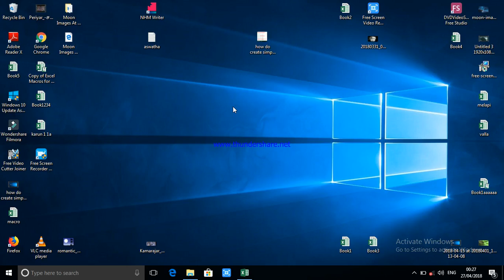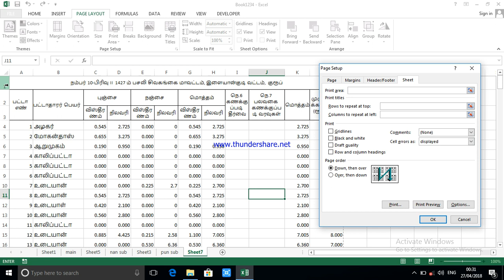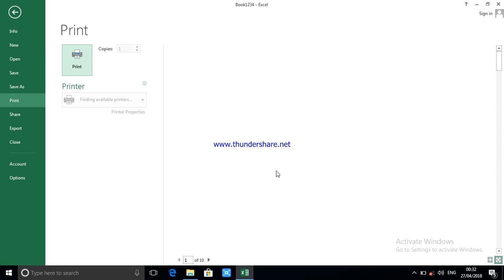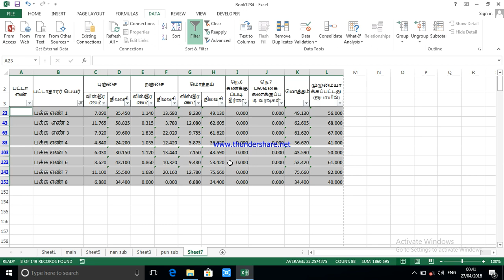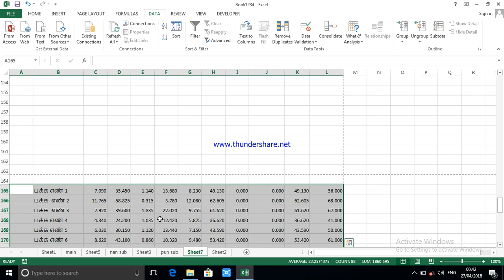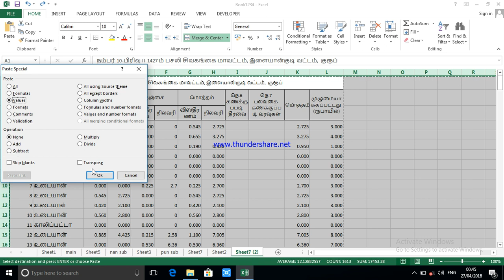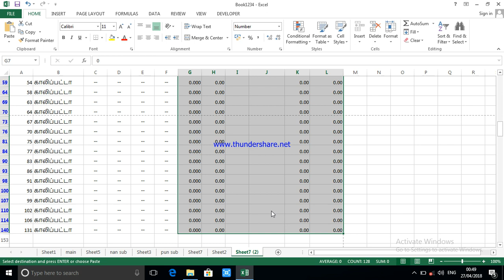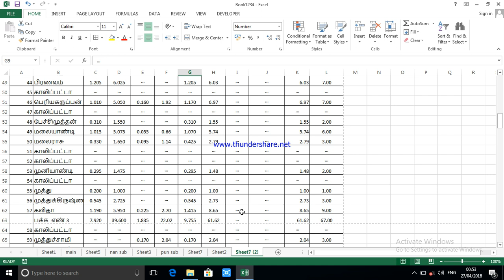how do create excel simple 10 2 tamil video part 2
10(2)  is a village account.it's may be take the time
 when write yours hand around a  month.
but this video making just an hour, this doucment making vlookup,
sub total,text to column and many more excel function
this video how do make print titles,pagewise total
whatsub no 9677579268